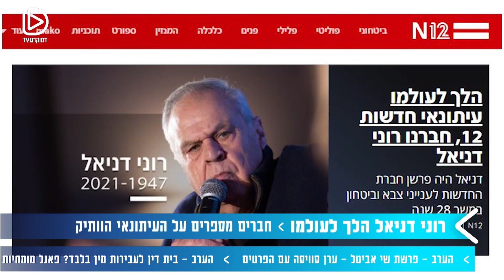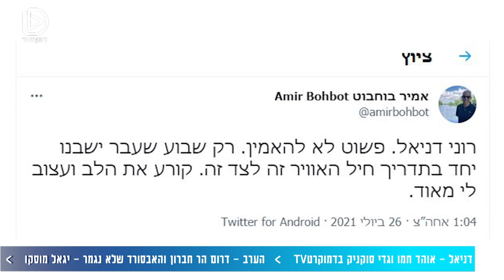גדי סוקניק ואוהד חמו נפרדים מרוני דניאל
אם גם אתם תומכים בחיזוקה של האלטרנטיבה לתקשורת הממוסדת, הצטרפו עכשיו בכל סכום קבוע, לאלפים שכבר איתנו: